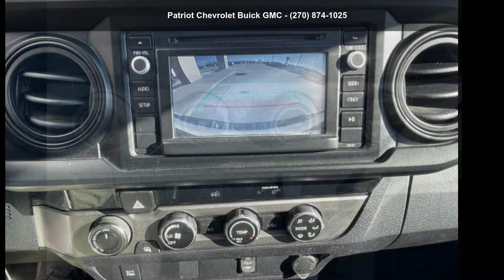2018 Toyota Tacoma SR - Patriot Chevrolet Buick GMC - Hop...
Certified 2018 Toyota Tacoma SR, super white exterior, cement gray interior, 6, 3.5l, automatic, 56,841 miles, Stock 124737P, VIN: 5TFCZ5AN7JX124737,